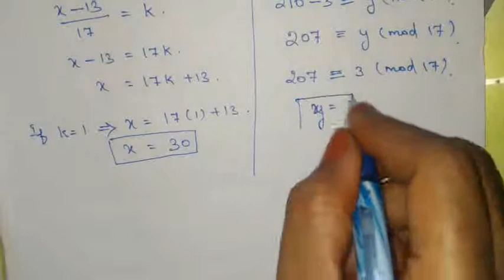10th std Maths Chapter 2 (NUMBERS AND SEQUENCES) Exercise2.3 sum no 2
10th std Maths Chapter 2 (NUMBERS AND SEQUENCES) Exercise2.3 sum no 2